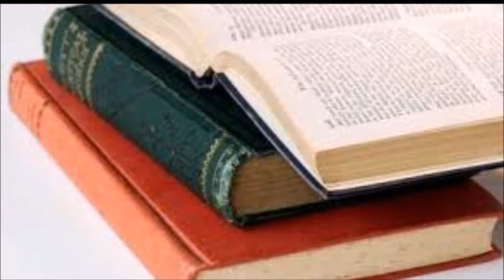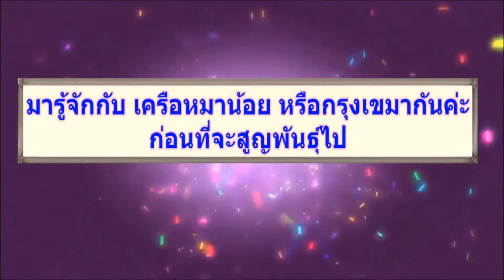ทำไมจึงเรียกเครือหมาน้อย มารู้จักกับ เครือหมาน้อย หรือกรุงเขมากันค่ะThai herbs for health